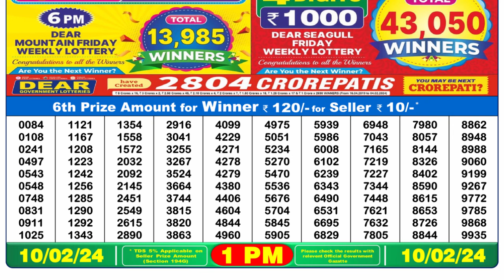Nagaland Lottery Sambad Live 1pm 10.02.24